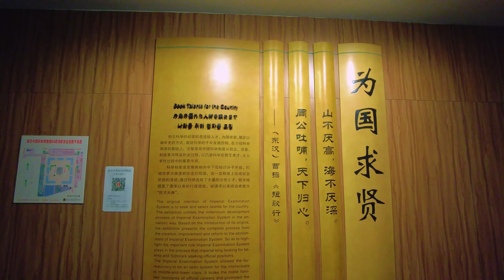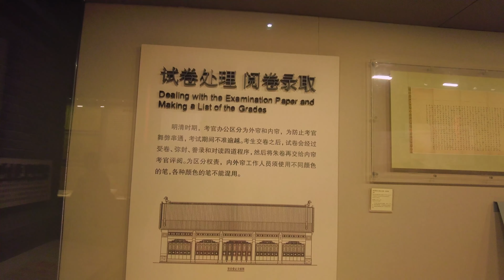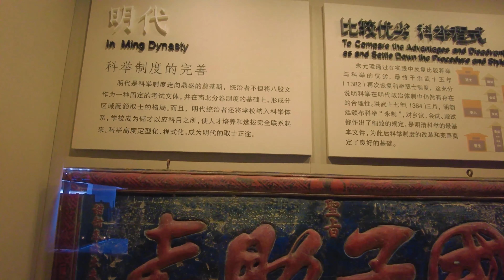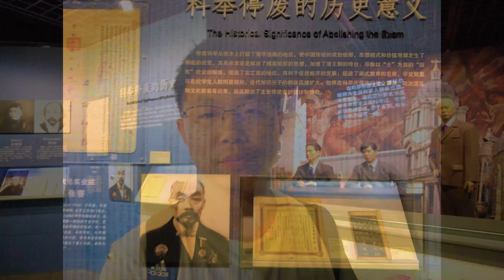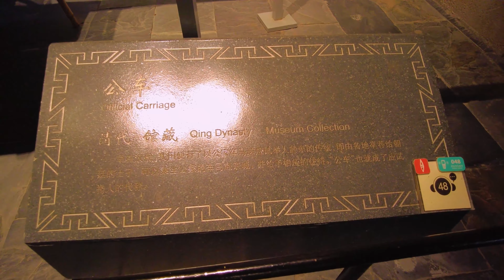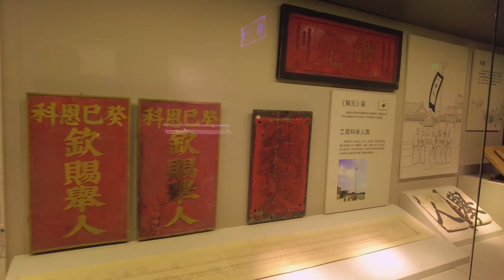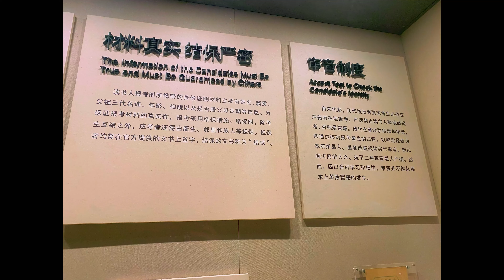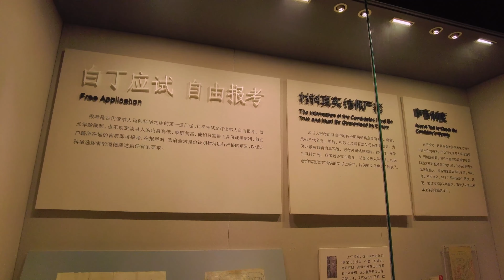China's Imperial Examination System over thousand years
In this video, we will visit the Chinese Imperial Examination Museum in Nanjing, to discover how the exam system selected scholars to become governors, how it has developed over thousands of years, what impact it has on China today and help you to understand why Chinese are good at exams. In our next video, we will further discover the most important exam in Modern China, the college entrance exam or Gaokao in Chinese.

We present the real China to the world.

This is more than just a business, travel, and culinary channel.
We explore various facets of its culture, society, economy, and technology.
We are devoted to bridging the gap between Greater China and the rest of the world, fostering mutual understanding and collaboration.
We are contributing to unveiling and investigating potentials and opportunities in China.

Follow us on Podcast: Glopen - Lately in China
Timestamp:
00:00 Introduction to the video
01:23 The history of China's Imperial Exam
05:18 The decline of Imperial Exam in Qing Dynasty
06:47 How did the candidates take the exam
10:37 Military path in the Imperial Exam
11:27 The impact of China's Imperial Exam
12:32 Ending of the video